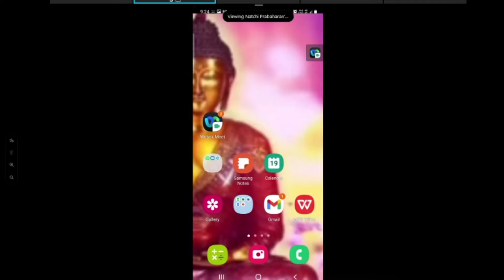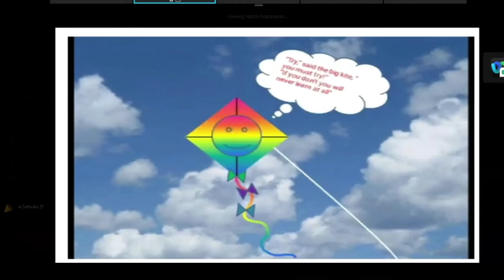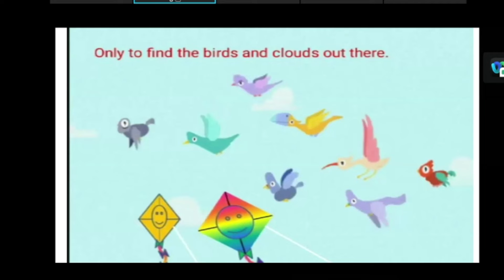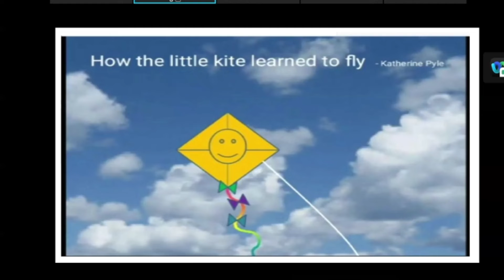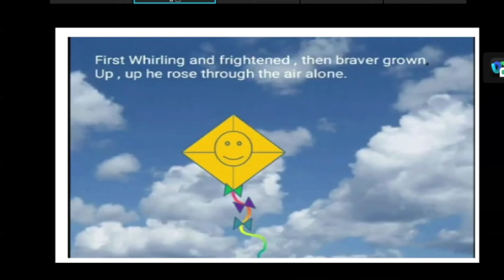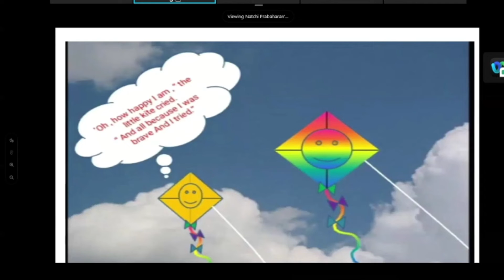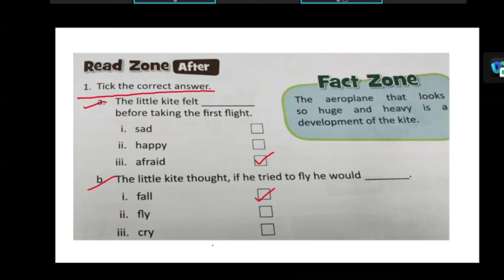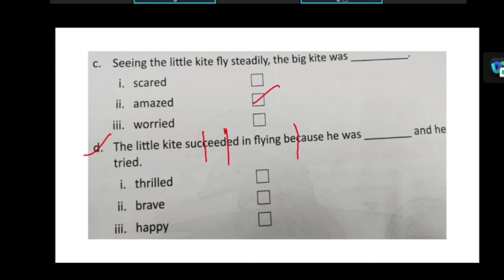ENGLISH CLASS I 19.01.22 I 2ND GRADE I MVM CBSC SCHOOL